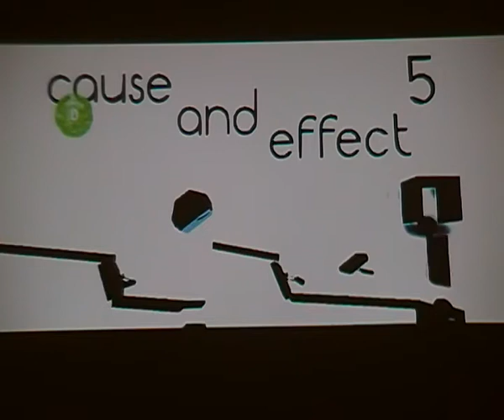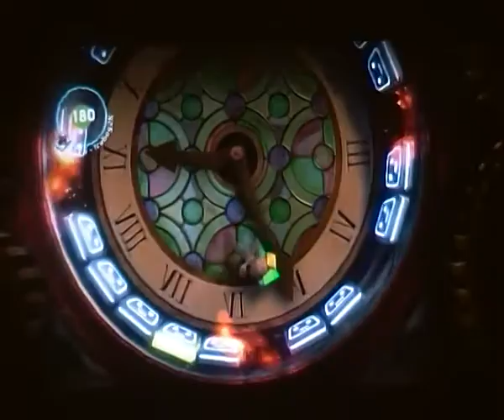My Fave LBP2 Community Levels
this is a list of my fave lbp2 community levels, check them all out, they are awsome.

LBP Pac-Man   -    GURICHAN
Monster Pinball 2  -     SMASHER111
Moon Lander 2    -   I_P1NKY_I
Trial of The Dungeon 3    -     Ploiper
Hyper Cube 2      -    MASSPOOKYBUZ
Mini Golf       -      HALESTOR
Pegged 2     -      CHIMPANZE
Sacro Machines Championship      -      SPLAPP-ME-DO
Cause And Effect 5     -      TRIPLETRE
Batman vs Joker    -     GAME_FREAK_18
Sackzilla      -        SINGEAGLE
Clockwork 2    -    NUCLEARF
50 Jumps of Terror   -    THE-BACK -BREAKER
BLAST RADIUS    -     JOHNEE
Classic Zelda 1-1      -      BLUETONB